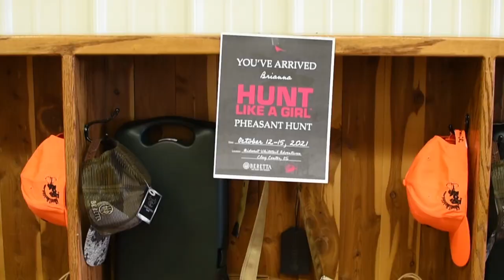Hunt Like A Girl + Beretta Pheasant Hunt Sizzle Reel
Our friend Bri Van Scotter of Wilderness to Table joined us, and so did Hunt Like A Girl contest winner Brianna Taylor. We all came home from this pheasant hunt with some beautiful birds and even better memories.

Shoot Like A Girl expanded its business in 2021 to include the Hunt Like A Girl program which exposes more women to hunting in a fun, safe and encouraging environment. With help from corporate partners like Beretta USA, we're taking our mission to the next level by giving women an opportunity to partake in the hunting experience with guidance from an all-female staff.

Hunt Like A Girl's mission is to empower women with confidence, giving them opportunities to experience nature while helping them put food on the table for their families.

Shoot Like A Girl is committed to growing the number of women who participate in the shooting sports by empowering them with confidence. The Shoot Like A Girl trailer, with state-of-the-art military-grade firearm simulator, travels to cities across the USA, hosting an interactive experience that gives women an opportunity to shoot pistols, rifles and bows in a fun, safe and comfortable atmosphere. The events are free thanks to generous corporate partners.